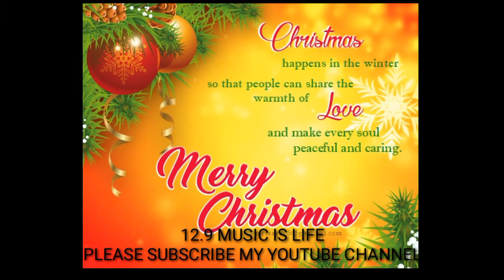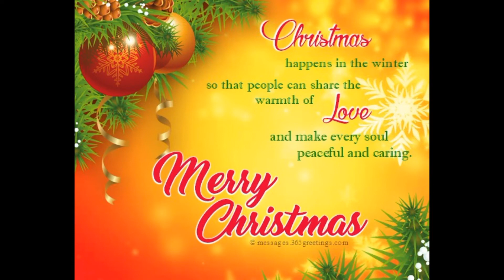ABS CBN CHRISTMAS STATION ID COMPILATION ( 2009-2020 )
1. STAR NG PASKO ( 2009 )

2. NGAYONG PASKO NAGNININGNING ANG PILIPINO  (2010)

3. DA BEST ANG PASKO NG PILIPINO (2011)

4. LUMILIWANAG ANG MUNDO NG KUWENTO NG PASKO (2012)

5. MAGKASAMA TAYO SA KUWENTO NG PASKO (2013)

6. THANK YOU , ANG BABAIT NINYO ( 2014 )

7. THANK YOU FOR THE LOVE ( 2015 )

8. ISANG PAMILYA TAYO NGAYONG PASKO ( 2016 )

9. JUST LOVE NGAYONG CHRISTMAS ( 2017 )

10. FAMILY IS LOVE ( 2018 )

11. FAMILY IS FOREVER ( 2019 )

12. IKAW ANG LIWANAG AT LIGAYA ( 2020 )